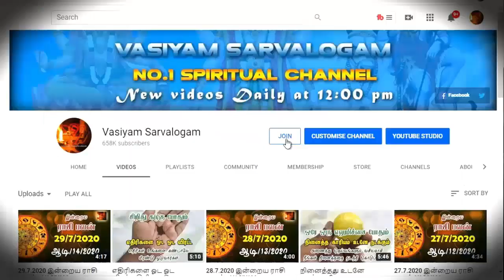புத்தாண்டில் இதை செய்தால் கோடி கணக்கில் செல்வம் சேரும் | tamil new year pariharam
credits:
Thiruvaiyaru TV
Rasiah Sriravindrarajah
Nahules Thangarajah